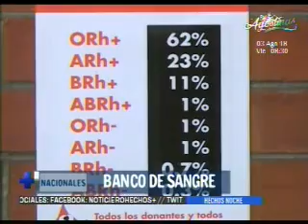Instalaciones estarán abiertas para donar sangre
Para este período festivo la Cruz Roja salvadoreña cuenta con 400 bolsas de diferentes tipos de sangre para ser utilizados en emergencias.